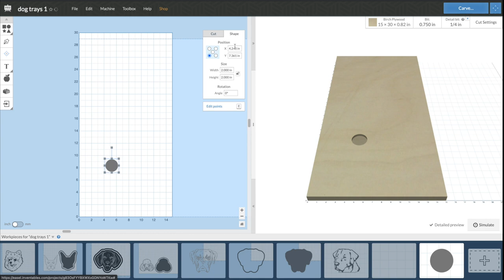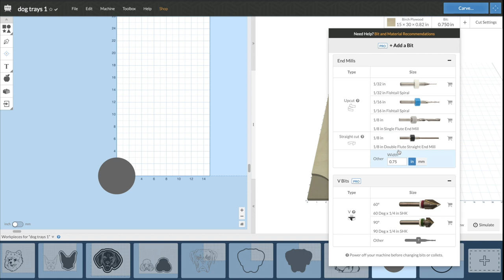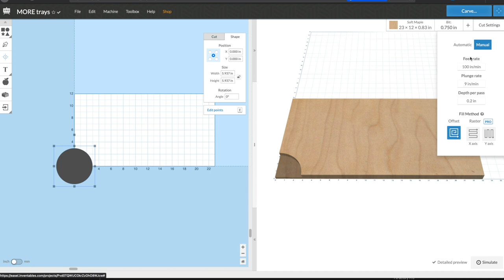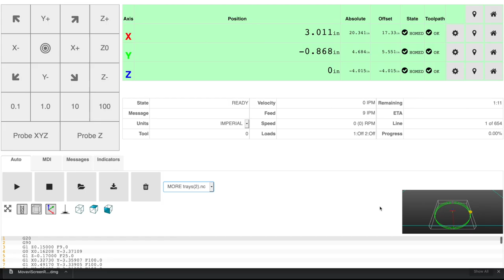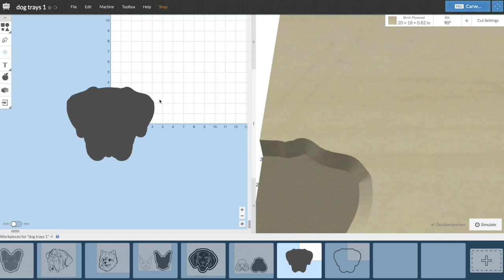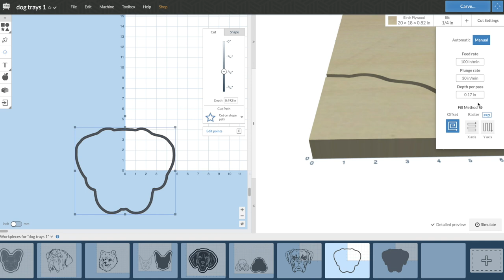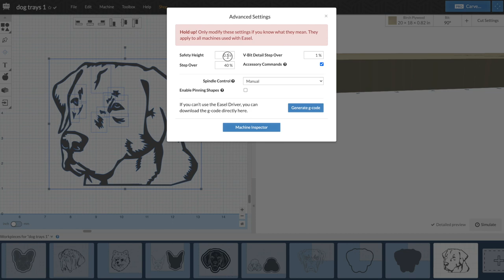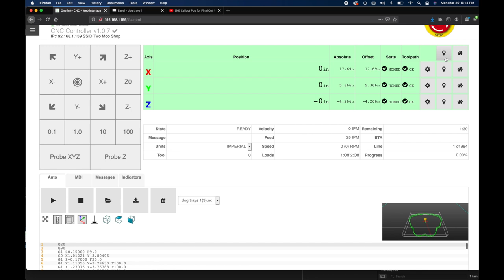Catch all tray guide // How to make a catch all tray // CNC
Looking for a cool way to up you CNC skills? Catch all trays are a great way to challenge your self and use up some hardwood cut offs! In this video we will start out designing the trays, working our way though the engraving process, and then how to finish the trays.

Items Used:
Bowl bit
3/4 straight bit
1/4 Down Cut
90 Degree V bit
60 degree v bit
Masking tape
Titebond Super Glue
Walrus oil
Wire Brushes
Affordable Laptop
Expensive laptop
Spindle alternative
Multi tool for sanding
Muilti tool Sanding heads
Makita router

TrueWerk work wear: TWOMOOSE15
MAS Epoxies: TWOMOOSE
Free Stocks With Webull! Trading is one of my favorite hobbies!